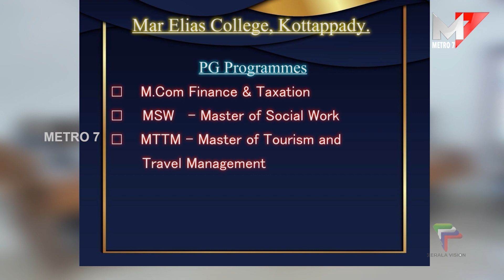Nപറവൂർ വി. ഡോൺബോസ്കോ ദൈവാലയത്തിലെ തിരുഹൃദയ ഊട്ട് തിരുനാൾ